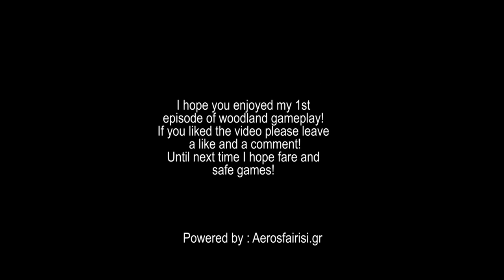AEG against Sniper!? Umbrella Armory did it again? Epic Assault in the Forest Ep01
Hi there Airsofters!

In this video we play in the woodland area of Kos called Panageia Tsoukalaria!
The game mode in this episode is capture the enemy flag! I'm assigned to a two men squad, our mission is to move as stealthy as we can so we can flank the enemy team! in the same time a main assault squad is moving towards the centre and a sniper team takes the other flank from afar!

during the game we found ourselves stranded from the enemy sniper! but we manage to put him down and continue pushing the enemy team to the limits!

In this game i put my custom aeg and the prowess of the umbrella armory rhop to the test!! The shots that i missed were due to the thick vegetation of the forest! it is amazingly accurate and at 360fps (at that moment) i made kills at 70m with ease!

My Gun internals set up :
Inner Barrel : Prometheus EG 6.03mm 363mm rhopped by Umbrella armory
HopUp : SHS CNC hopup
Bucking : Lonex 70D flathopped
Numb : Namazu firefly Red
Gearbox airgroup : Lonex
Gearbox Gears : Lonex 18:1
Moter : Lonex TITAN A1
Trigger Unit : BTC Spectre MKII

! be sure to check regulary !